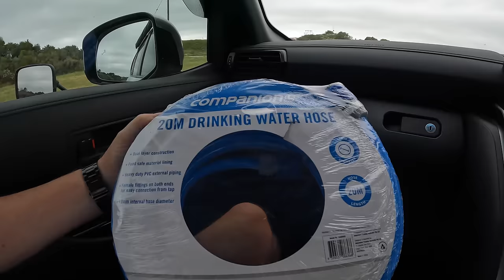Beachfront Paradise | Corner Inlet | Wilsons Prom Holiday Park | Yanakie VIC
We explore the new Big4 caravan park just outside of Wilsons Prom. A little hidden gem right on the beach that allows dogs and fires! Why would you stay at the Prom? Less crowds, big secluded sites and a lot less rules. This one is paradise but it comes at a cost!